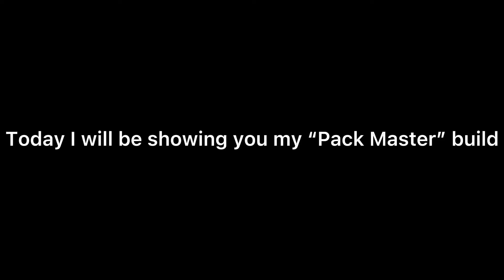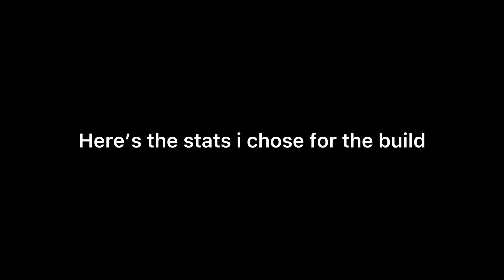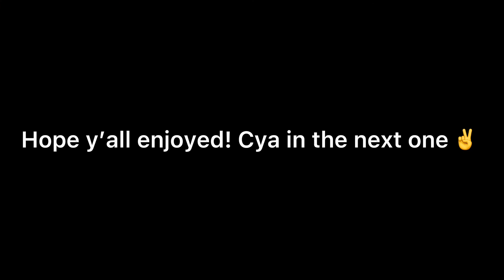GIVE THAT GUY A 🗺! WHERE THEY GOIN? | Hoops Life 1v1 HE RAGE QUIT!!!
Just "Drip”
NO COPYRIGHT
Credit to all the artists that I used their music in a video